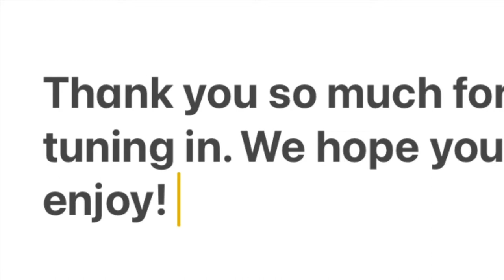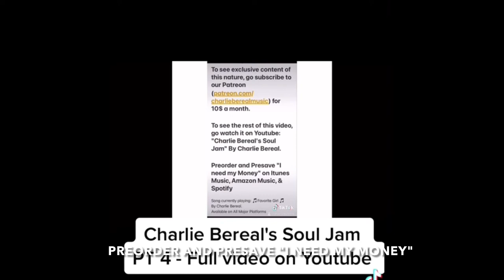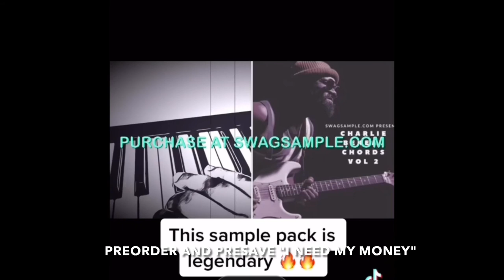Team CharlieBereal Daily Vlog #8